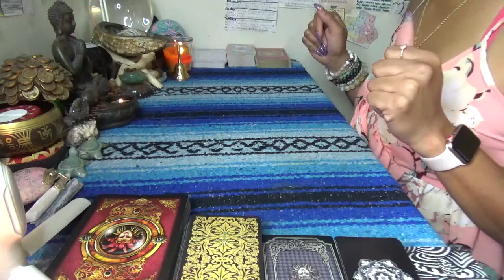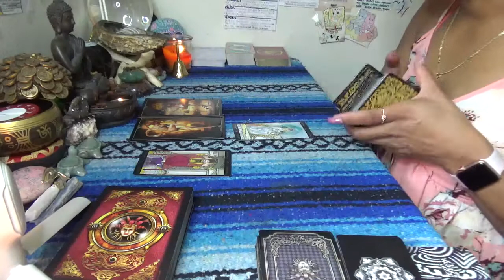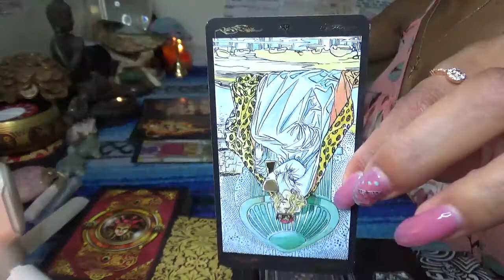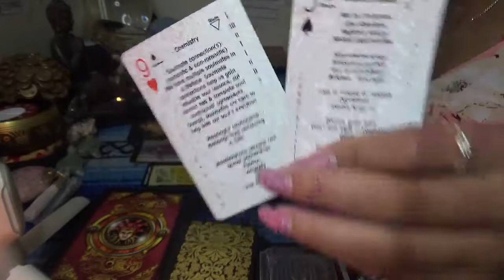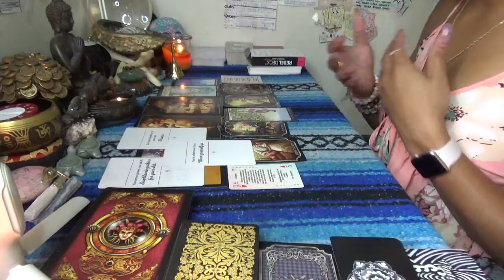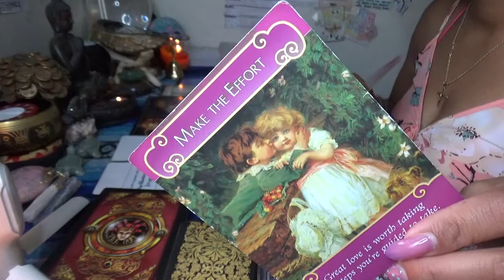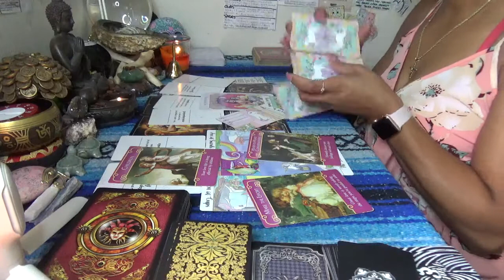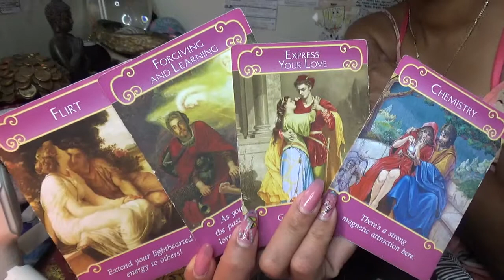Cancer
My crazy...sexy...cool views on local news, parenting and co-parenting tips, celebrity gossip, tv and reality show reviews, and grown talk about sex, love and relationship every Monday - Friday on The Morning Slide in a way that only ScorpionReddz can do. See you in the comments sections...